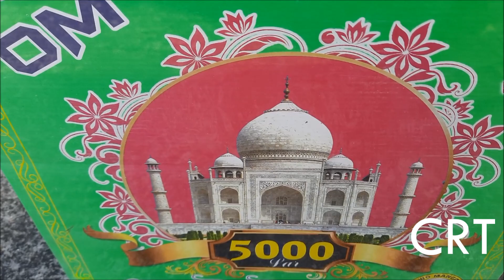5000 WALA TESTING 2021|5000 வாலா சரவெடி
5000 wala crackers testing video 2021| Crackers Video | Crackers Video 2021 | 5000 WALA| 5000 LAR

Testing 5000 WALA|NATESH FIREWORKS,SIVAKASI|TWO MANGO'S|Sree Gokulam Crackers Sivakasi